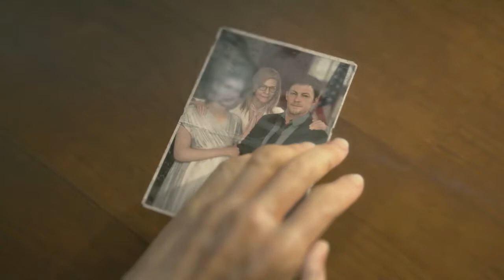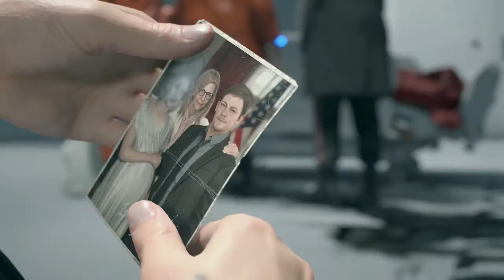Bridges | Death Standing Gameplay Walkthrough Part 2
Hey everyone hey and welcome to Death Stranding. This is going to be a full walkthrough and a review at the end. In this part we are introduced to Bridges and the president of the freaking united states...and she's not looking to good. like. at all

Ever since the Death Standing incident the world has been broken into two. our world. and the other side (hades) Best Delivery Guy Sam Bridges must now travel across america to deliver packages and try to reconnect america...while avoiding the BTs and murder happy jerks trying to kill you

Death Stranding is for Ps4 And Pc

Stay Awesome!